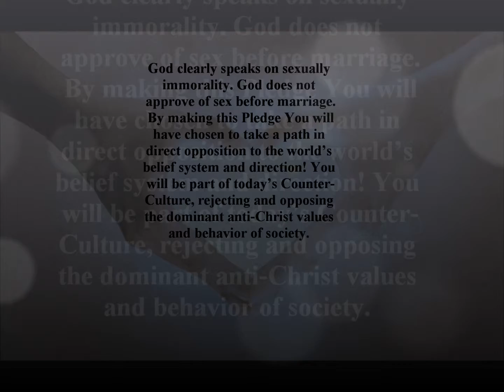True Love Waits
True Love Waits Ceremony
Presented By A.I.M
Angels in Ministry
Location, Time, and Date will be announced ASAP.
(New Haven,CT)